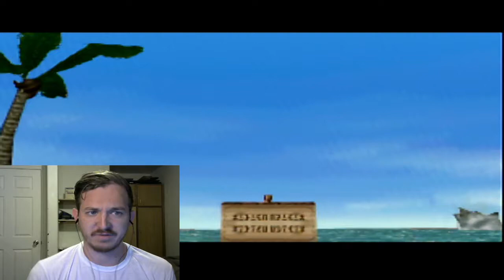EGOS MAKING THINGS TEDIOUS-TLoZ: Majora's Mask (22)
Like they always do. Enjoy!